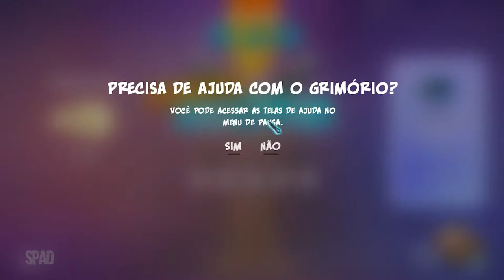Orcs Must Die! 3 (Início de Gameplay em Português)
TÍTULO: Orcs Must Die! 3
GÊNERO: Ação, Aventura, Indie, Estratégia
DESENVOLVEDOR: Robot Entertainment
DISTRIBUIDORA: Robot Entertainment
DATA DE LANÇAMENTO: 23/jul/2021